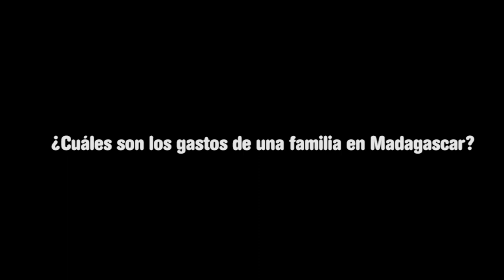LA ECONOMIA DE LA CLASE MEDIA MALGACHE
Sin educacíon no hay desarrollo  /  Asóciate a Agua de Coco

Asóciate Ahora a Agua de Coco y asegura la escolarizacíon de un niño o niña en las escuelas de Agua de Coco en Camboya y Madagascar por 10 euros al mes.